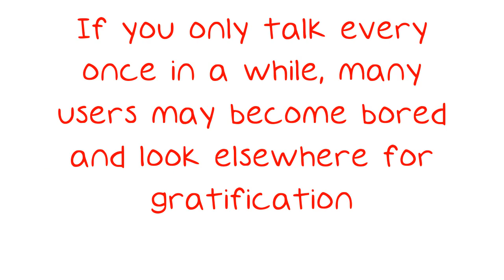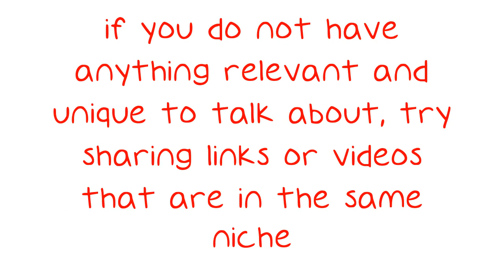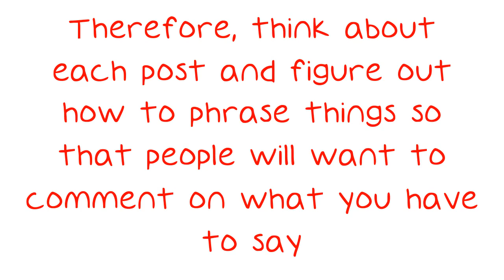Looking To Market Using Facebook?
Looking To Market Using Facebook? Try These Ideas. You've probably noticed that almost every business has a Facebook page nowadays. If yours doesn't, you're missing out! Smart business owners know that they can reach millions of people via Facebook that you would never even meet otherwise.